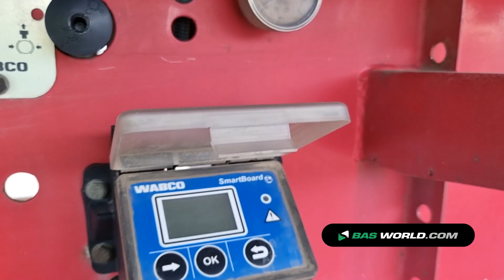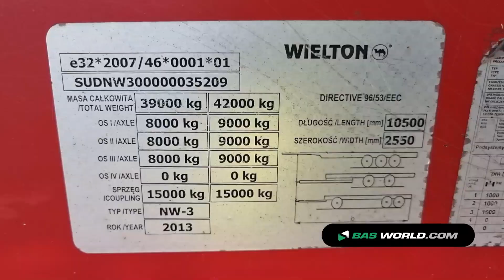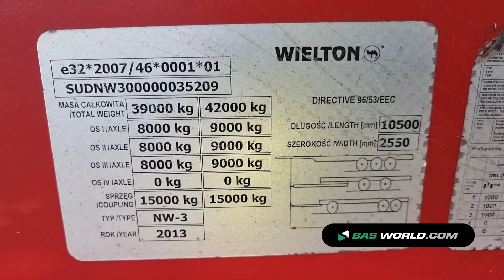70194950 Wielton NW3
Wielton NW3